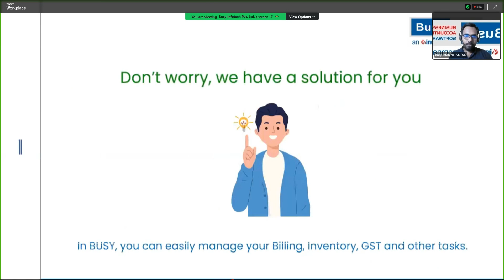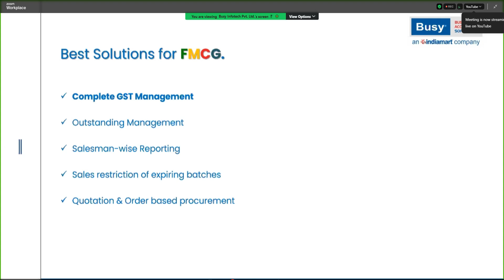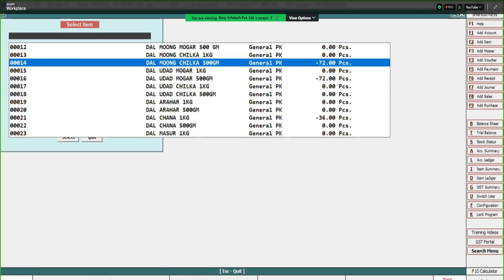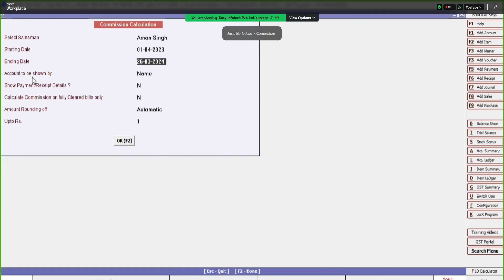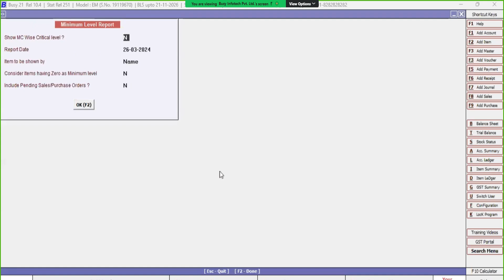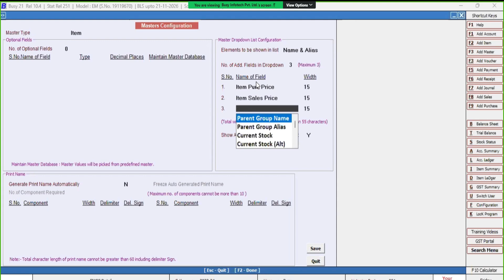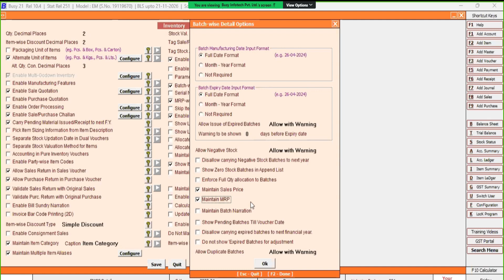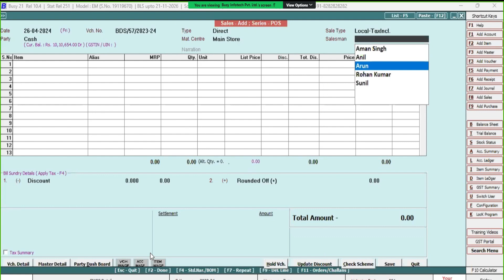Busy Accounting Software for FMCG With Practical In Hindi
NOTE : If you need any help regarding Busy Software then contact

Complete Busy Software Knowledge  Complete Busy Software Configuration Knowledge  Taxation Knowledge in Busy Software Like (GST Return, TDS Return,Etc.) Database Knowledge In Busy Software (Access Database And Sql Database)